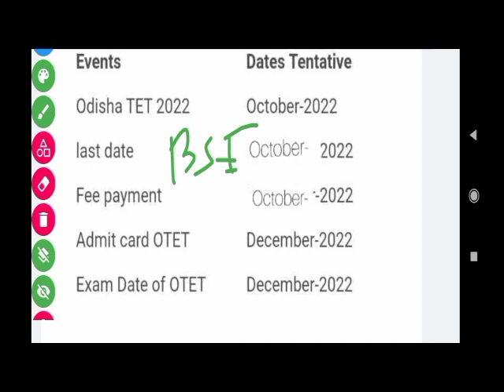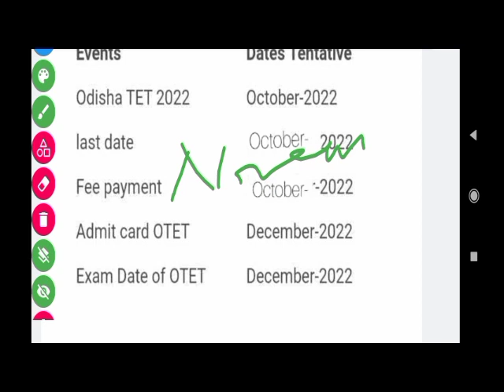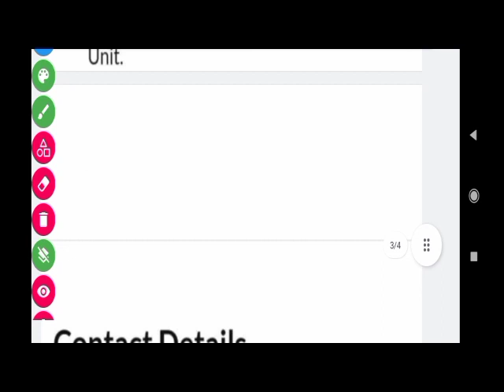OTET Exam Date 2022|SOTET Result Date Soon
OTET exam 2022
OTET online start
OTET syllabus 2022
OTET Exam official notice

OTET Exam 2022|junior Teacher Syllabus & Vacancy Details |Next CHT Details
OTET & OSSTET Exam not Conduct|Common Teacher Eligibility Test Conduct |JT & CHT

OSSTET Result 2022|CHT Score Card|OAVS Entrance Final List

Odisha CHT/IAT Exam 2022|Expected Cut Off Marks|Save Score |TGT Sanskrit expected Cut Off Marks
CHT/IAT Exam 2022|Cut Off Marks|Response Key  |Score Board |TGT Arts, PCM, CBZ, Sanskrit, Hindi, PET
CHT Exam 2022|CHT/IAT Cut Off Marks|TGT Sanskrit, TGT HINDI, PET

GRSTUDYCENTRE
CHT Exam 2022 |Odisha Contract Teacher 2022|CHT Exam Date|CHT AdmitCard
CHT/IAT Admit Card Out|Mock Test Issue | Center Issue
CHT/IAT Exam 2022|Full Analysis Question Level|PCM, CBZ, Sanskrit, PET, Telgu
Odisha CHT/IAT 2022|Cut Off marks|Save Score |Expected Cut Off Marks|TGT Sanskrit, Hindi, PET
CHT/IAT Exam 2022|Response Key/Answer Key|TGT ARTS, SANSKRIT, HINDI, PET, PCM, CBZ

Odisha CHT Exam 2022|Normalization ର Formula ଜାରି |Important Notice

Odisha Contract Teacher 2022|CHT 2022|IAT |CHT Exam Date କେବେ |AdmitCard କେବେ ଆସିବ |CHT Exam Notice
Odisha CHT Exam 2022|CHT EXAM Date Announced |AdmitCard |Mock testOdisha CHT Exam 2022| Mock Test |Admit Card Download
CHT/IAT Exam 2022|Final Expected Cut Off Marks|TGT Arts|UR, SEBC, SC, ST
CHT/IAT Exam 2022|Save score |Expected Cut Off Marks|TGT Arts, TGT PCM, TGT CBZ, TGT Sanskrit,
CHT/IAT Exam 2022|Score Card|Response Sheet|Normalization |Documents Verification କେବେ ଠାରୁ

CHT/IAT Exam 2022|Cut Off Marks|Comparison to 2021 and 2022|Normalization Process

GR Study Centre

GR Study Centre

Please Support 👉👉👉

Please Support 👉👉👉